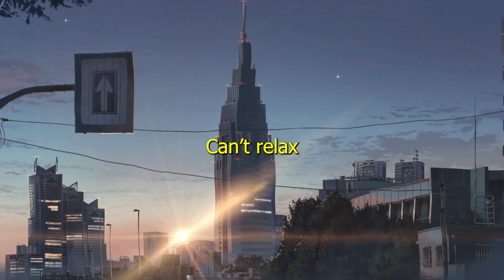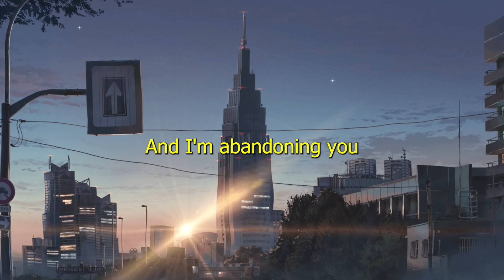9TAILS - abandoned (prod. jma) (LYRICS)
I'm changing up and now I'm everything I wanted to do
9TAILS - abandoned

Lyrics:
[Verse]
(Split) Split your brain in half
All my thoughts add up like math (Two and two)
Can't relax
Log ideas in the bath, ay (In the bath)
Buff and stack
My base power blow you back (Blow you back, later bitch)
Can't react
Fast enough to block attacks (Attacks, ay)
You get smacked
When I talk don't you talk back, ay (Do not back)
Switch a flow like weapons y-y double tap (y-y double tap)
Fuck a pact
Stole your girl just using snap
She lemme tap
Throw it back like bed time
When she hit the sack (In my sack)
Haven't slowed down in a minute (No)
Drop shit when I feel finished (When I'm done)
I'll give it up when I do damage
40+ songs that I left abandoned (Abandoned)
(Oh, I'm abandoning you)
(I'm abandoning you)
(I'm abandoning you)

[Sample]
I think I have this thing where I need everyone to think I'm the greatest
And if they aren't completely knocked out and dazzled and kind of intimidated by me, then
I don't feel good about myself

[Chorus]
I'm abandoning you
I'm abandoning who
I've come to mold myself to
Forge my persona anew
I'm abandoning self
And I'm abandoning you
I'm abandoning who
I'm abandoning self